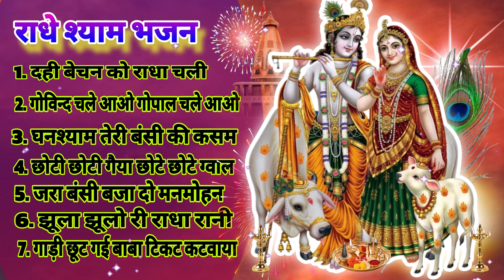राधा रानी का सबसे वायरल भजन KANHA JI RADHA RANI KE BHAJAN 2024